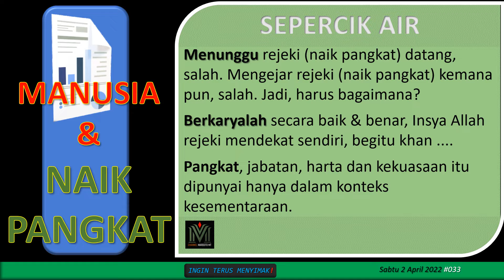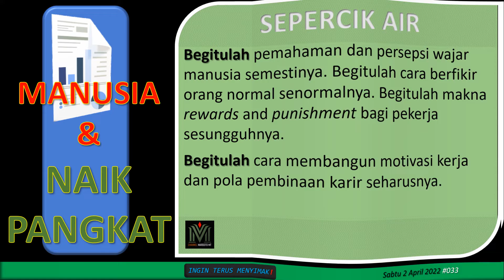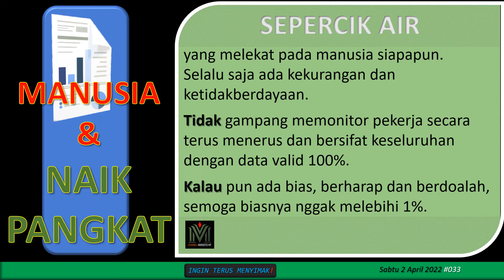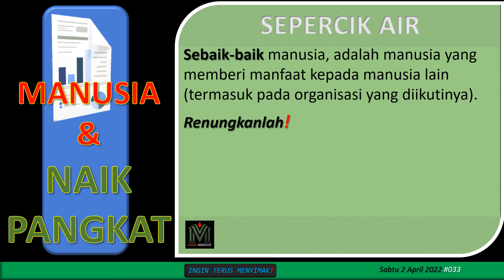SEPERCIK AIR 2 APRIL 2022 SPESIAL RAMADHAN : MANUSIA DAN NAIK PANGKAT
Syiar ...

Kalasan, Sleman, Daerah Istimewa Yogyakarta